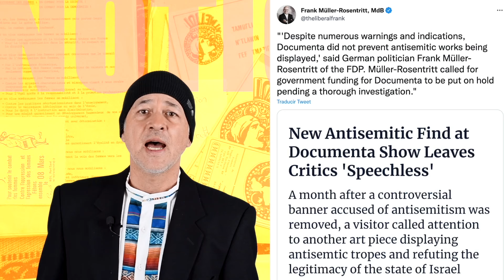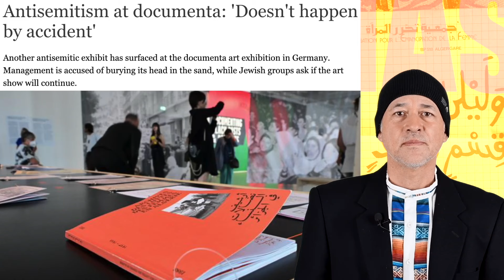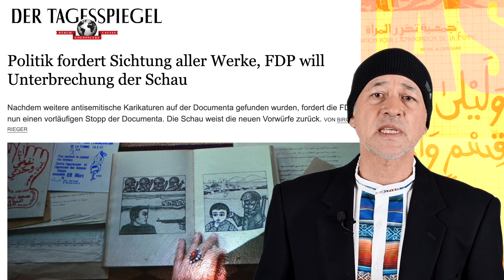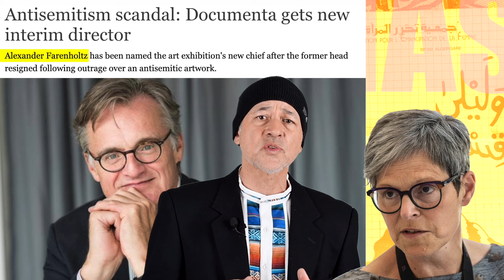DOCUMENTA de Kassel Acusada de Antisemita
Increíble pero cierto, la Documenta de Kassel acusada de Antisemitismo por varias obras expuestas. Esto a pesar de las advertencias que se hicieron antes de la inauguración de la muestra. La curaduría del evento está a cargo del Colectivo indonesio Ruan Grupa.

Libros publicados y a la venta:
"El Arte de Performance: Una Aproximación entre Arte y Psicoanálisis". Editorial GRAMA, Argentina. 2009.
"La Paz en el Ecuador ¿Es Posible?". Edición terminada, sólo accesible en  PDF, España. 2006.
"Automaton". Poesía. Editorial Artistas Independientes, Ecuador. 1999